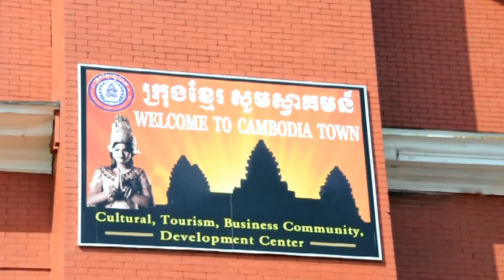HPKNY2018hd-សួស្តីឆ្នាំថ្មីពីឡួវែល្ល!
Cambodian New Year 2018 with many people celebrating in Lowell, MA.; I have captured some shots and sharing these with everyone. I hope people will enjoy listening as well watching some events happened in Lowell during the Cambodian New Year, April 13-15. Happy New Year!